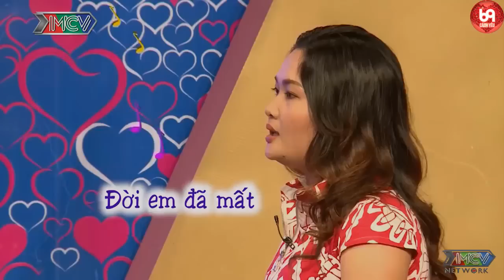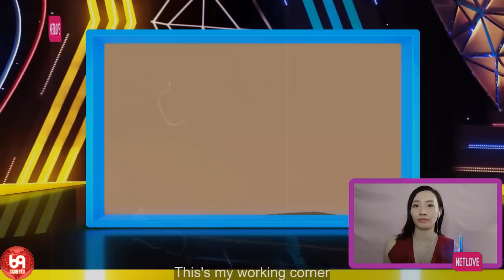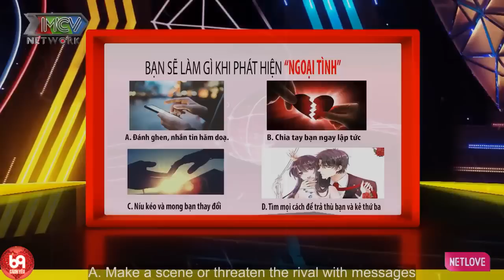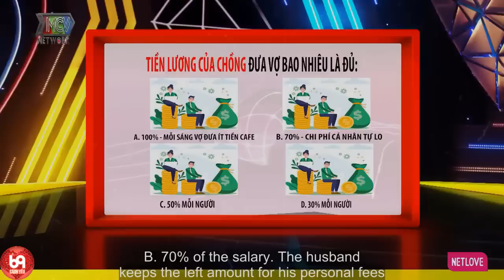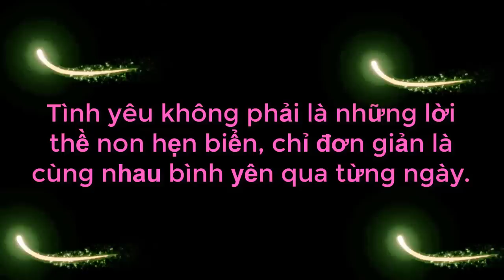Hotgirl Miền Núi TROLL Trai Miền Xuôi SẤP MẶT LƯNG Khi Làm Theo Thách Đố Của Nàng Và Cái Kết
69 Cách Yêu là trang cập nhật những chương trình hẹn hò, ghép đôi, mai mối hot nhất hiện nay BẠN MUỐN HẸN HÒ, HẸN ĂN TRƯA, VỢ CHỒNG SON, YÊU LÀ CƯỚI, MAI MỐI CÙNG NGƯỜI LẠ